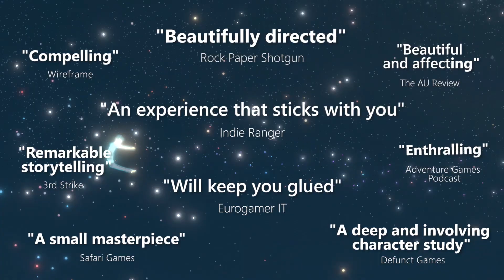Rainswept Console Launch Trailer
Rainswept takes you on an emotional adventure in a small town affected by a double shooting. Join Detective Stone and unravel entangled threads of love, relationships and unresolved trauma in this character driven murder mystery game. Coming to Switch, Xbox and Playstation!